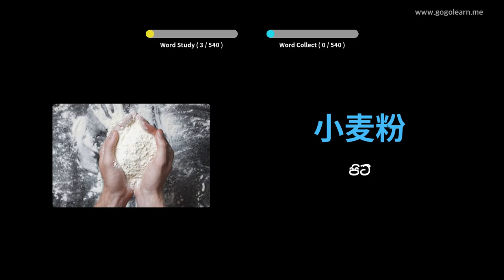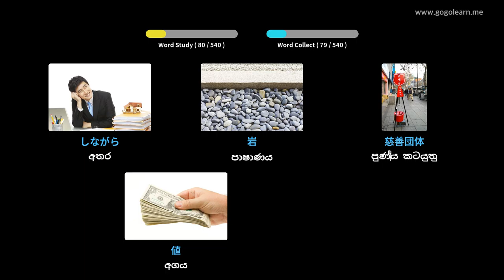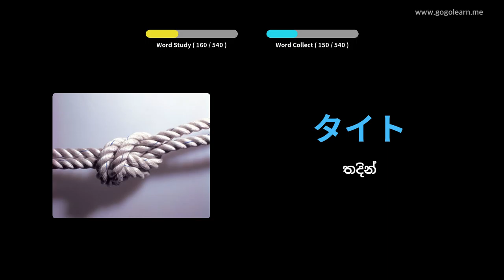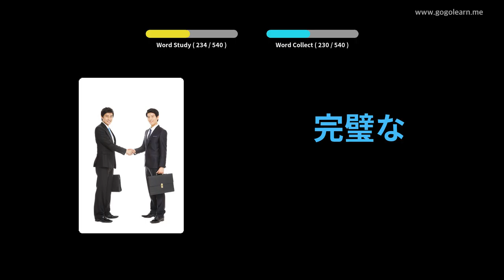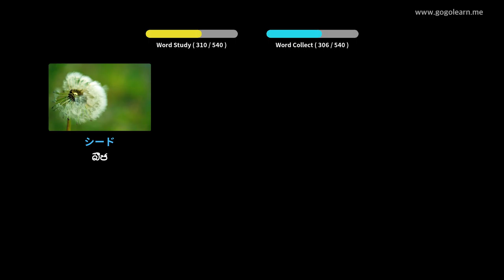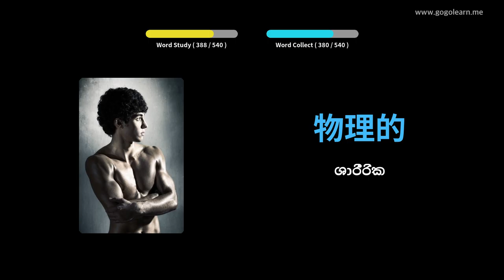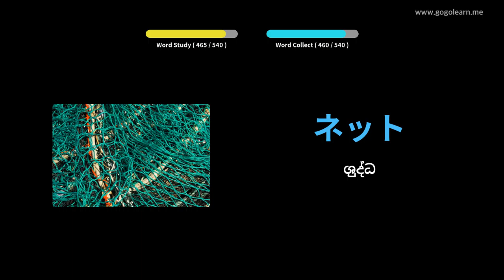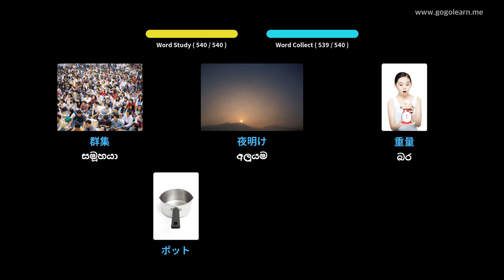ජපන් වාග් මාලාව මූලික ද්විතීයික පාසල | Golearn